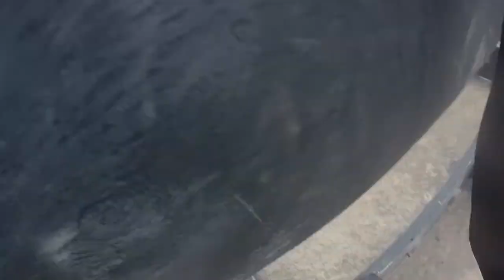Las Vegas Spartan Super 2018